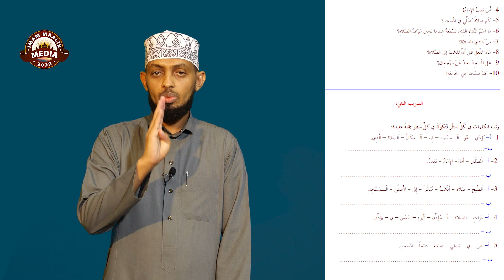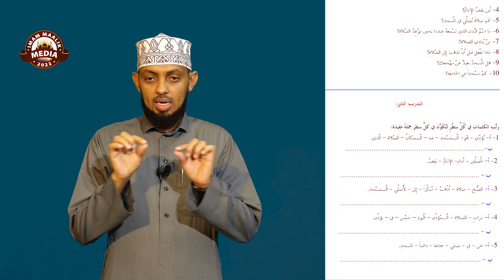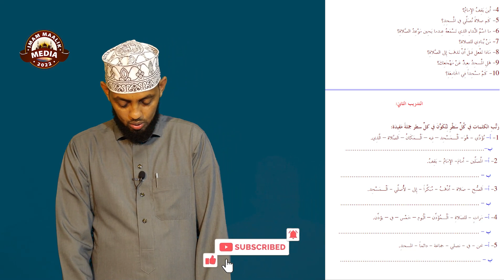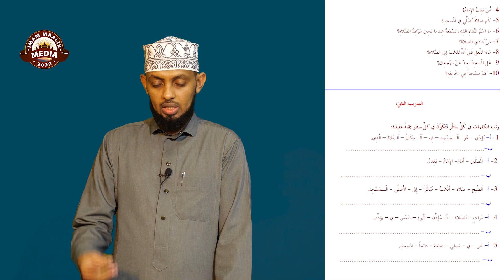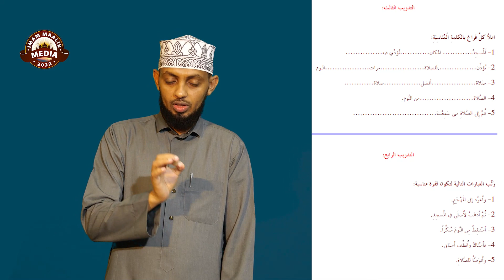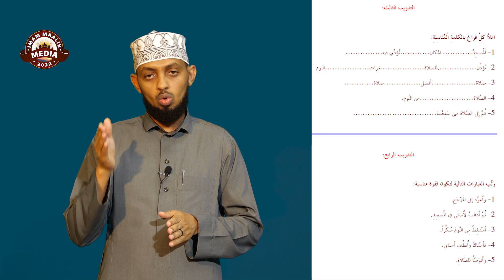D 3 aad Xiwaarka 1 aad Ee Tacbiirka Luqada Carabiga مادة التعبير الدرس الثالث الحوار الأول